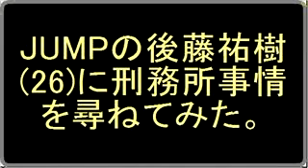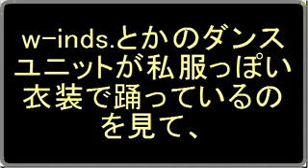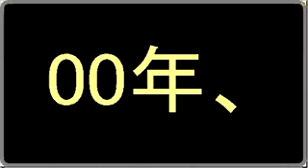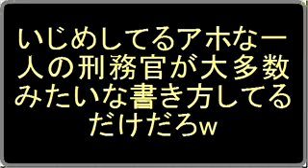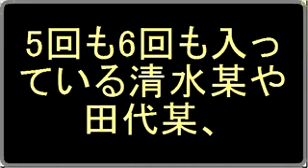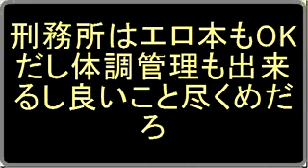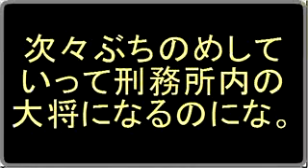【刑務所】 ゴマキ弟・後藤祐樹が語る所内イジメ。押尾も悲鳴！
押尾学も悲鳴！蔓延する刑務所内イジメをゴマキ弟・後藤祐樹が語る
最近発売の一部女性週刊誌に押尾学受刑者の手記が寄せられているが、刑務所内の状況たるや、独房内はかなり不衛生で悪臭もあり、害虫も発生しているという。そのうえ、刑務所内で最も体力が必要とされている工場に配属され、1日のカロリーが全く足りていない状態だというのだが...。プライドの高い押尾にとっては屈辱的な生活だろうが、実情はその手記以上に悲惨なのかもしれない。2007年に銅線強盗の罪を犯し、昨年10月まで服役。今年4月24日に自叙伝『懺悔　～ゴマキの弟と呼ばれて～』(ミリオン出版)を出版し、今、"話題の人"となっている元EE　JUMPの後藤祐樹(26)に刑務所事情を尋ねてみた。
●有名人だと特に標的にされやすい！
　「刑務所の手紙は施設のチェックを受けるので、本当にひどい内情は書けないんですよ。例えばイジメのこととかですよね。刑務所内はイジメが蔓延しています。